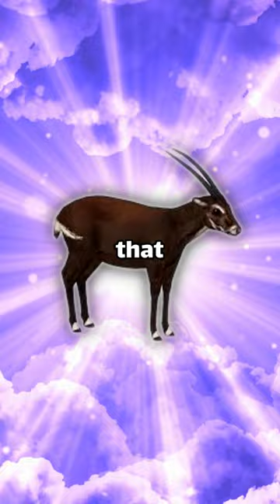The Saola | Top 9 Most Interesting Animals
We say hello-a to the Saola - an extremely rare mammal native to Vietnam - some go as far as to call it the Vietnamese unicorn as see one if the wild is very unlikely!